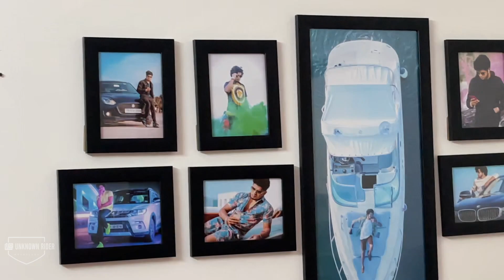BIKE TOLLGATE 🤣😳🔥 || TOTAL PETROL 9000 RUPEES‼️😱 || 😓GOA CAME TO END🥺❌|| UNKNOWNRIDER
hii guys...
IT WAS A VERY GOOD RIDE WITH  @Parthi Vlogger  ..
AND I THANK EVERY ONE IN THE RIDE FOR COOPERATING EACH OTHER WITH GOOD UNDERSTANDING ...